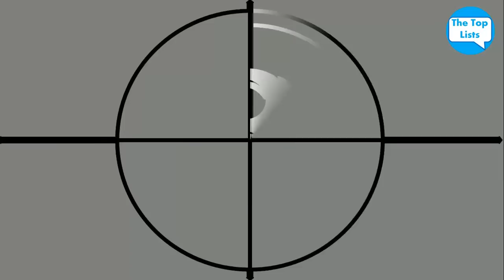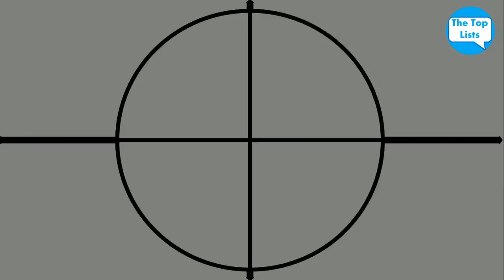Top 5 Places in India Where Indians are Not Allowed - The TopLists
Top 5 Places In India You're Not Allowed To Visit - TheTopLists, It's hard to believe but there are places in India where Indians are denied entry. Most of these places are being run by Indian owners and allow entry to only foreigners.

Here are Top 5 Places in India Where Indians are Not Allowed - The TopList
1. Japanese Restaurant in India doesn’t allow Indians :- Sakura Ryokan – a Japanese restaurant in Ahmedabad is now denying Indians the pleasure of eating authentic Japenese food here in India.
2 . Uno-In Hotel, Bengaluru :- This hotel in Bengaluru was set up in 2012 exclusively for Japanese people. However, the hotel was soon shut down by the Greater Bangalore City Corporation in the year 2014 on charges of racial discrimination. During 2014, there was an incident at Bengaluru.
3. Free Kasol Cafe, Kasol :- This cafe in Kasol, Himachal Pradesh shot to fame in mid 2015 when the owner of the place refused to serve an Indian woman while welcoming only the Israelis. There is also a Restaurant in Kasol (H.P)
4. "Foreigners Only" beaches in Goa and Puducherry's -
5. A Certain Hotel in Chennai :- Sakura Ryokan – a Japanese restaurant in Ahmedabad is now denying Indians the pleasure of eating authentic Japenese food here in India.